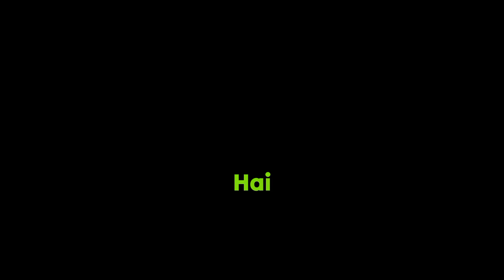Pakistan's Biggest Scam|| Largest Scam|| Mafia of Pakistan 🇵🇰|| Hindi/Urdu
Now a days Beggars are biggest mafia in pakistan and they are doing it as a profession in this video you can all from this.

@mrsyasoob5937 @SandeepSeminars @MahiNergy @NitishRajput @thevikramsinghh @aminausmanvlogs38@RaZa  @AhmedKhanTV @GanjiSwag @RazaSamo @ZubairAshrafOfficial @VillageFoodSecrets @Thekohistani